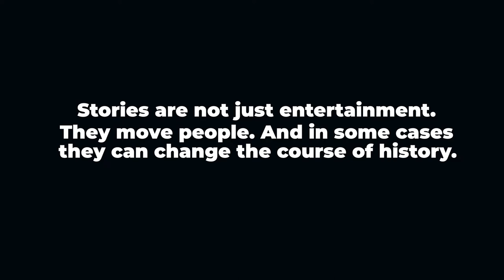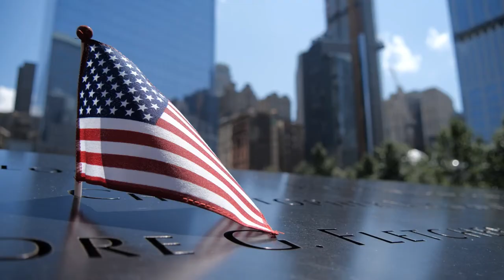The Magical Science and Art of Storytelling [Powerful Skill]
Why is storytelling so powerful?
When you master the magical science and art of storytelling, not only are you able to change people’s minds, you may even be able to change history.

Stories are not just entertainment. They move people. And in this video, we’re going to look at the science of storytelling and art of storytelling.

📖 My book "The Story Habit" is coming soon!
for more details.